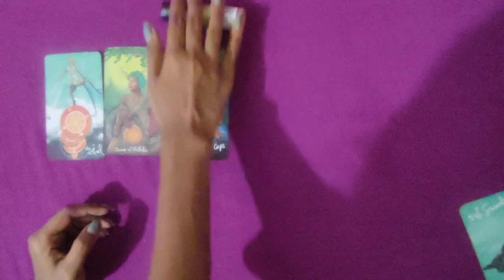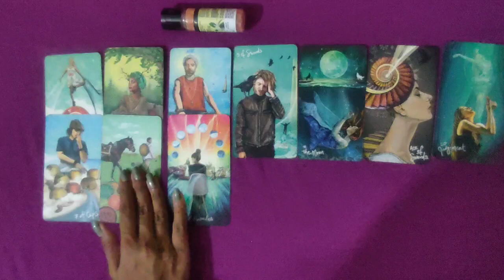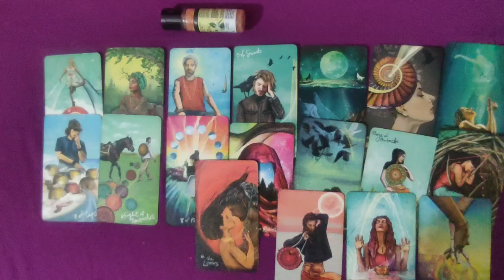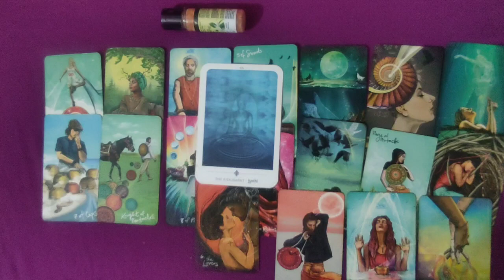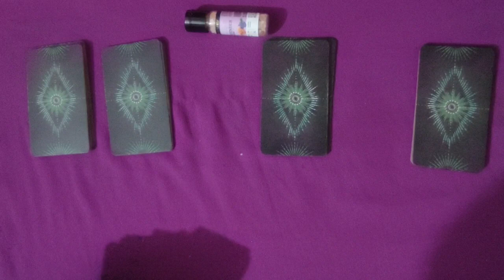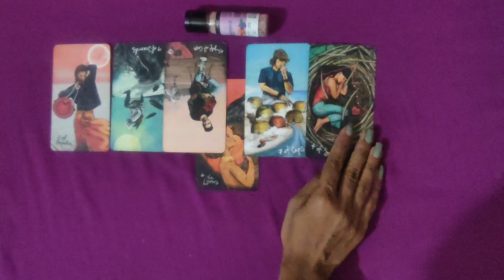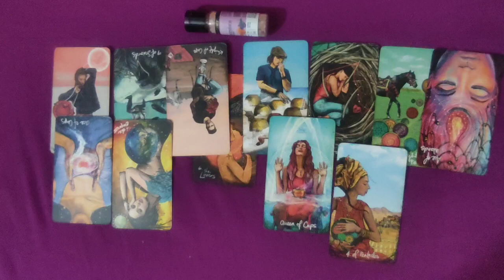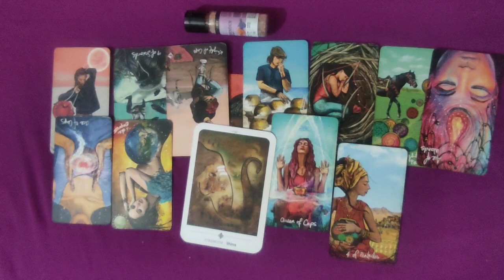আপনাদের সম্পর্কের strength ওweakness- কোনটা কিভাবে হিল করবেন?! bengali tarot 🧿🔮@carpediem_tarot_71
Hello, I, Deedhiti Chauhan, a certified ANGEL HEALER and a tarot reader feel guided to open this channel. I am here to build a spiritual community which is full of blessings and happiness. Mou Dey is handling all the technical parts of this channel. We are utterly grateful to @The Bong Tarot  for her inspiration and guidance.

Or

Choose pile- 0:48

Pile 1 - 1:12

Pile 2- 10:32

The meditation music link: